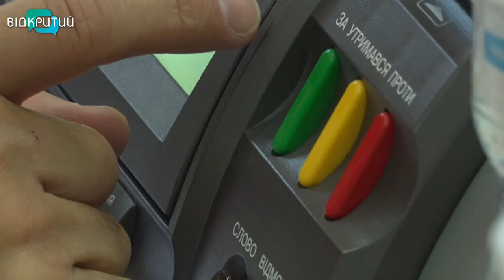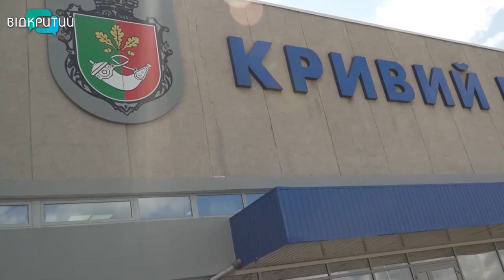Будівництво, реконструкція, безбар'єрний простір: на сесії облради затвердили кошторис проєктів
Капремонт та будівництво шкіл і дитсадків, реконструкція медзакладів, доступна інфраструктура для людей з інвалідністю, розширення природно-заповідного фонду. На черговій сесії Дніпропетровської облради депутатський корпус розглянув зо три десятки питань. Деякі з них підтримки в сесійній залі не знайшли, але більшість пропозицій затвердили та виділили на них фінансування.